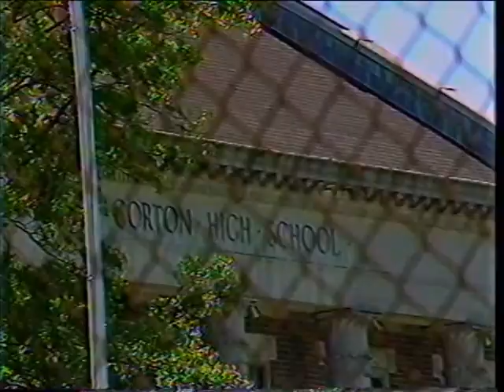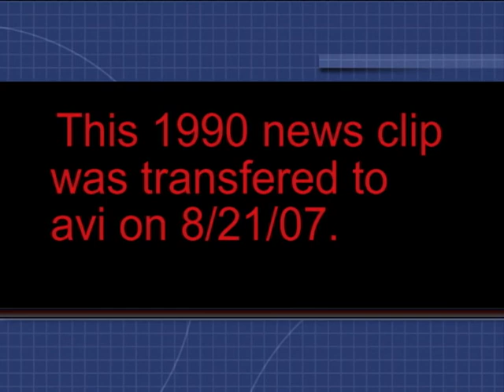Gorton High School Attack 1990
A friend of ours was attacked at school this day in the Spring of 1990. Unfortunately, I wasn't in school that day. Anyhow, in the interview clip you can see an 18 year old me standing In the back with the blonde hair. I still remember most of the people in that clip some of which were good friends back then.